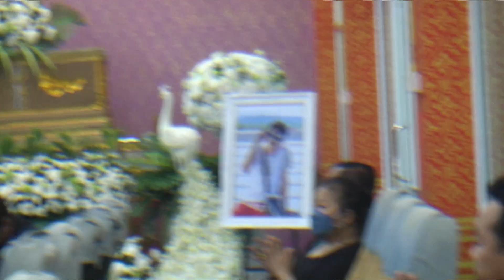คืนสุดท้าย !! น้องมาวิน !. อภิธรรม วัดศาลาแดง-12 วันพรุ่งนี้ปาณากิจศพ